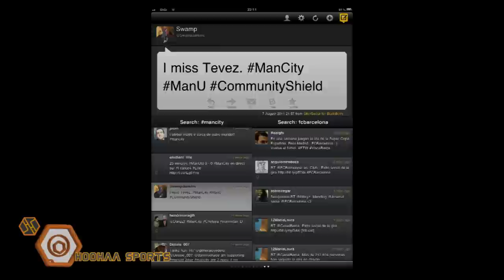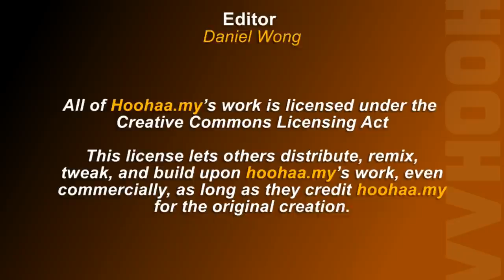FansLife! Manchester United vs Manchester City - Community Shield 7 August 2011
We bring you our first webisode of FansLife! for the 2011/2012 season, as we join the Manchester United fans, for the Community Shield against neighbours, Manchester City. Watch the fans disappointment turn into joy, as United redeemed their first half deficit and produced another comeback victory.